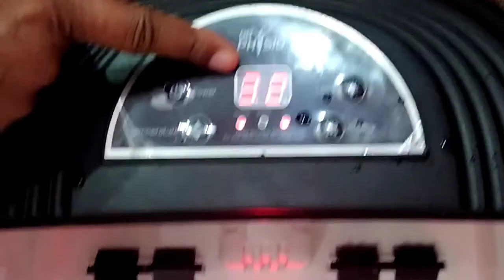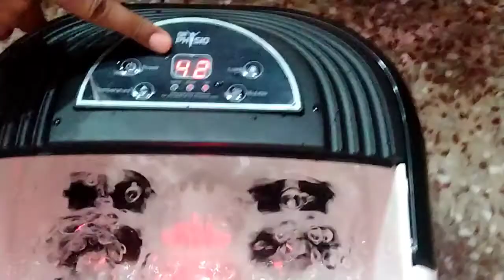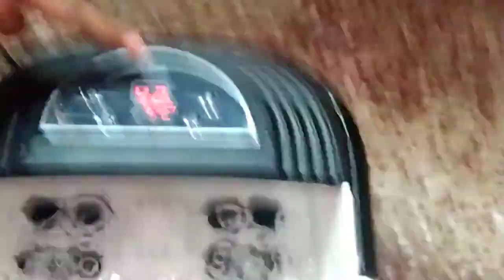How to use Electric pedicure machine || pedicure Maschine कैसे इस्तेमाल करें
Welcome to Rupam beauty Parlour You tube channel,.
pedicure machine ;;

If you want to ask questions about anything, then you can ask me on Instagram.

अगर आपको कोई भी सवाल पूछना हो तो आप inatagram पे मुझे मैसेज करके पूछ सकते हैं ।। लिंक पर क्लिक करे 👇👇